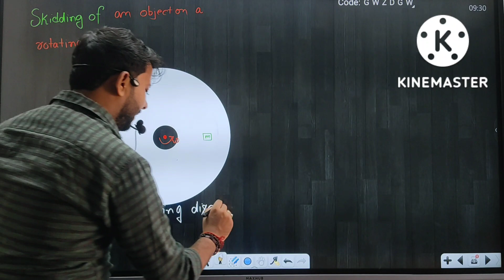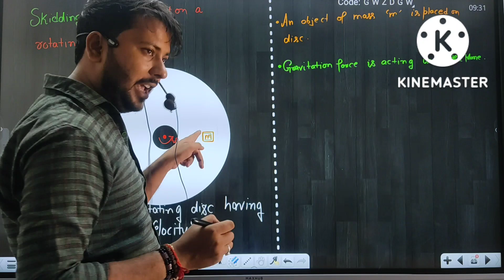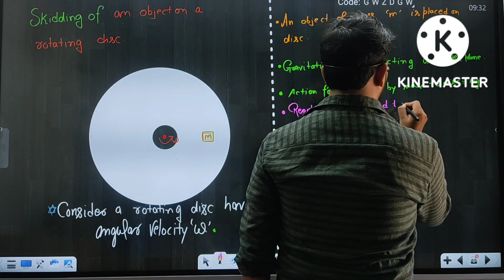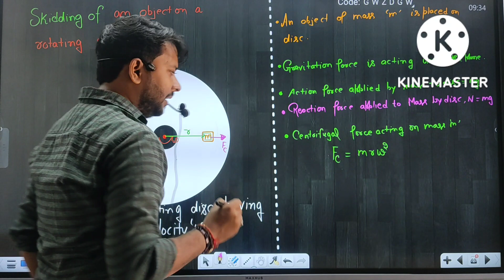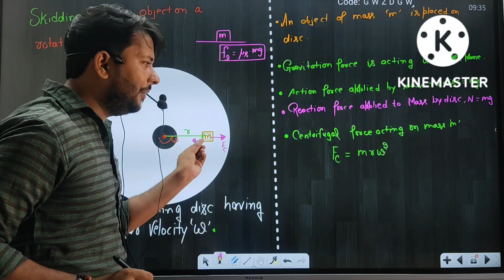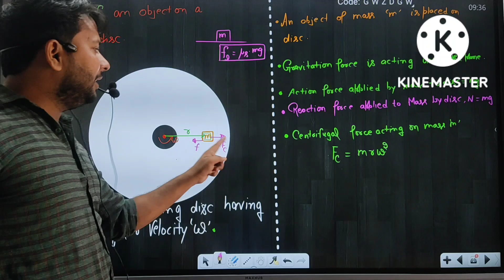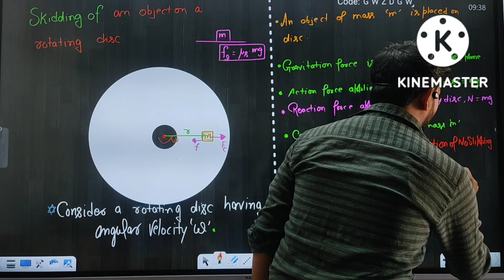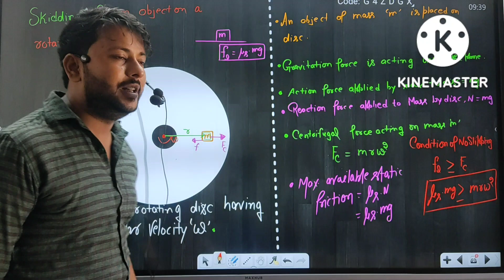skidding in case of rotating disc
Nucleon Academy Basti
Explore
CBSE Class 11 » CBSE Class 11 Notifications » Syllabus » Physics
doubtsolving_iitjee
Physics
Want to know the latest CBSE Class 11 2022 Exam subject-wise syllabus? Here is the complete syllabus for Physics.

Physics is one of the most difficult subjects of 11 standard. Students from medical and nonmedical backgrounds should study it properly to score good marks in practical and theory examinations. The detailed syllabus is given below as per CBSE curriculum 2022-23.

Unit 1: Physical world and Measurement
Chapter 2: Units and measurements
Need for measurement
Fundamental and derived units
SI units
Dimensional analysis and its applications
Dimensions of physical quantities
Significant figures
Chapter 3: Motion in a Straight Line Frame of reference
Relations for uniformly accelerated motions [graphical treatment]
Velocity time and position graphs
Uniformly accelerated motion
Instantaneous velocity
Non uniform motion
Uniform motion
Elementary concepts of differentiation and integration for describing motion
Chapter 4: Motion in a Plane Scalar and Vector Quantities
Cases of uniform velocity and uniform accelerated projectile motion
Motion in a place
Scalar and vector products of vectors
Rectangular components
Resolution of a vector in a plane
Unit vector
Addition and subtraction of vectors
Multiplication of vectors by a real number
Equality of vectors
General vectors and their notations
Position and displacement of vectors
Examples of circular motion [vehicle on a banker road, vehicle on a level circular road]
Cenrtipetal force
Dynamics of uniform circular motion
Lubrication
Rolling friction
Laws of friction
Static and kinetic friction
Equilibrium of concurrent forces
Law of conservation of linear momentum and its application
Impulse
Newton’s second law of motion
Momentum
Newton’s first law of motion
Inertia
Intuitive concept of force
Unit 4: Work, Energy and Power
Elastic and inelastic collisions in one and two dimensions
Motion in a vertical circle
Non conservatuve forces
Comservtave forces
Potential energy of a spring
Notion of potential energy
Power
Work energy theorem
Kinetic energy
Work, energy and power done by a constant force and a variable force
Unit 5: Motion of Systems of Particles and Rigid Body
Values of moments of inertia for simple geometrical objects [no deviation]
Comparison of linear and rotational motions
Rigid body rotation and equations of rotational motions
Law of conservation of angular momentum and its applications
Angular momentum
Torque
Moment of a force
Center of mass of a uniform rod
Center of mass of a rigid body
Center of mass motion
Momentum conservation
Center of mass of a two particle system
Unit 6: Gravitation
Chapter–8: Gravitation
Orbital velocity of a satellite
Escape velocity
Gravitational potential energy and gravitational potential
Acceleration due to gravity and its variation with altitude and depth
Kepler’s laws of planetary motion
Unit 7: Properties of Bulk Matter
Chapter 9: Mechanical Properties of Solids
Elastic energy
Poisson’s ratio
Shear modulus of rigidity
Bulk modulus
Young’s modulus
Hooke’s law
Stress strain relationship
Elasticity
Chapter 10: Mechanical Property of Fluids
Bubbles and capillary rise
Applications of surface tension ideas to drops
Excess of pressure across a curved surface
Angle of contact
Surface energy and surface tension
Bernoulli’s theorem and its simple applications
Critical velocity
Streamline and turbulent flow
Terminal velocity
Stokes law
Viscosity
Effect of gravity on fluid pressure
Pascals law and its applications [hydraulic brakes and lift]
Pressure due to a fluid column
Chapter 11: Thermal Properties of Matter
Stefan’s law
Wien displacement law
Qualitative ideas of blackbody radiation
Thermal conductivity
Convection and radiation
Heat transfer – conduction
Change of state – latent heat capacity
Cp
Cv – calorimetry
Specific heat capacity
Anomalous expansion of water
Thermal expansion of solids, liquids and gasses
Thermal expansion
Temperature
Heat
Unit 8: Thermodynamics
Chapter–12: Thermodynamics
Change of condition of gaseous state
chapter-13 Oscillations
Chapter -14 Wave motion